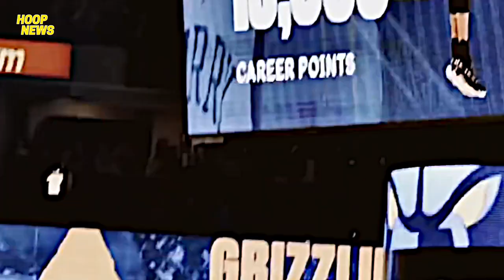Ang Nets Ba Ang Pinaka-Malakas Na Team Sa NBA History?